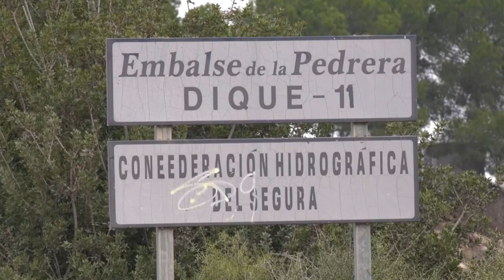Agricultores alicantinos muestran su preocupación ante la peor falta de lluvia en años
El sector agrario español, y en concreto, el alicantino, se encuentra en estado de alarma ante el que es ya el segundo peor comienzo del año hidrológico en lo que va de siglo.

En Orihuela por ejemplo, el embalse de la Perrera se encuentra al 26% de su capacidad. La falta de agua en la provincia de Alicante pone en riesgo la campaña de este año.